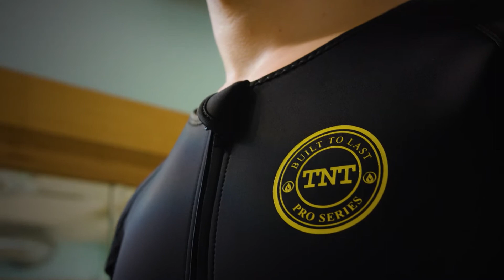TNT Pro Series Sauna Suit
Questions? Inquiries?